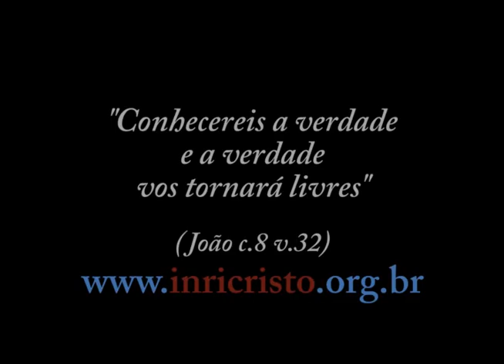70ª transmissão de INRI CRISTO ao vivo no JustinTV (30/06/2012)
Perguntas do dia 30/06/2012:

- Quem seria o anticristo que fala o Apocalipse? É uma pessoa ou uma grande organização?
- Oh Pai!!! O Corinthians vai ser campeão da Libertadores?
- INRI, na sua próxima vinda à Terra, será necessário que novamente você seja rejeitado pela sua geração?
- DEUS seria um ET? Existe vida em outro planeta?
- Como devemos proceder para expulsar um demônio se presenciarmos alguma situação de possessão? Pode falar um pouco sobre a passagem do endemoninhado que vivia em cemitérios e que o demônio pediu para ser expulso para os porcos?
- Por que você não come carne?
- INRI, o Senhor já foi perseguido por pessoas de outras religiões?
- Tempos atrás foi encontrado um túmulo onde Jesus teria vivido. O mesmo teria casado e constituído família? Isto é verdade?
- Como fazer quando nos apaixonamos por alguém e não somos correspondidos?